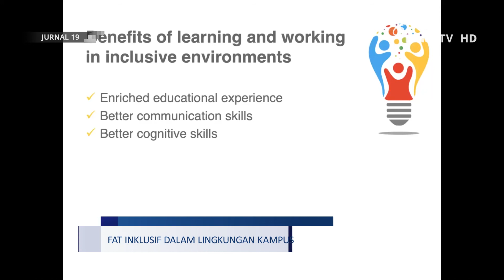Liputan - Menciptakan Budaya dan Sifat Inklusif Dalam Lingkungan Kampus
Binus University kembali mengadakan pelatihan hari ke-2 secara daring untuk para karyawannya. Pelatihan ini diisi oleh Silke Irmscher sebagai Intercultural Trainer & Coach.